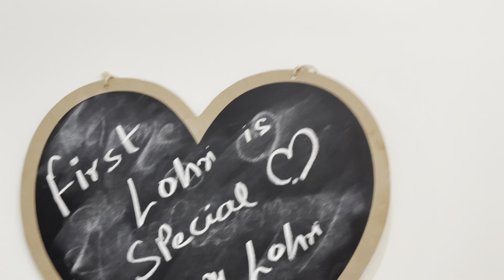Lohri Celebration with Dhol ! Baby’s first Lohri 2021! Australia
Baby’s first Lohri